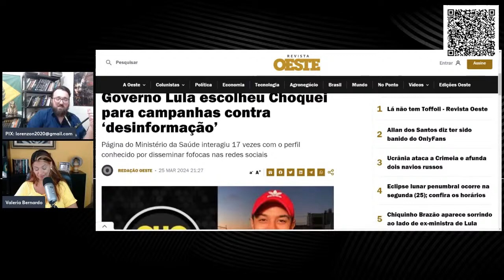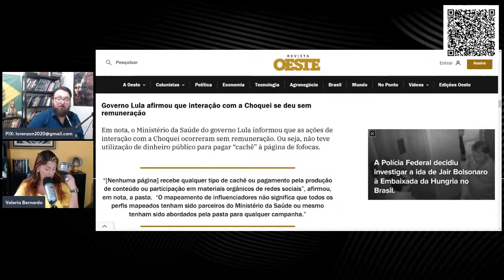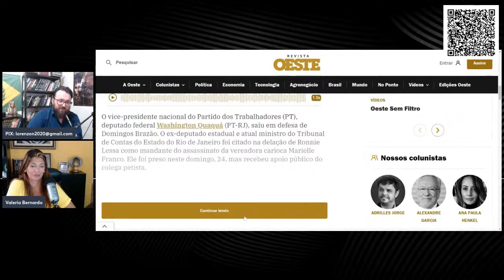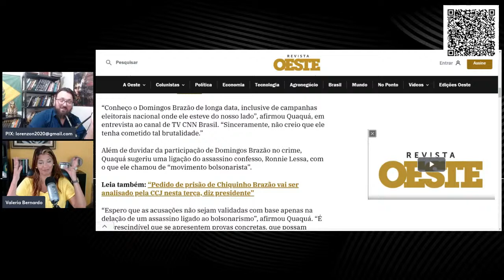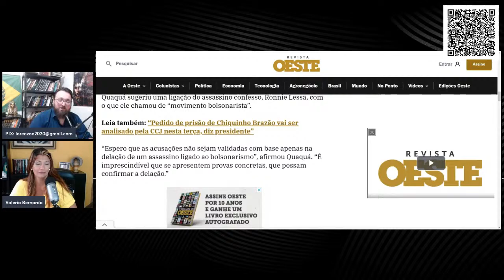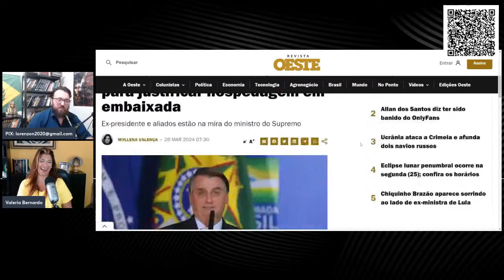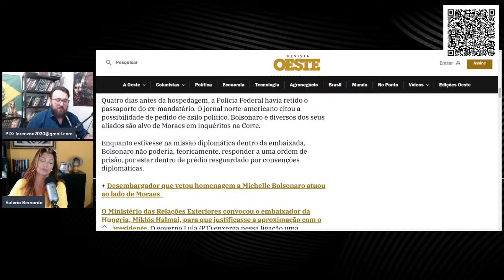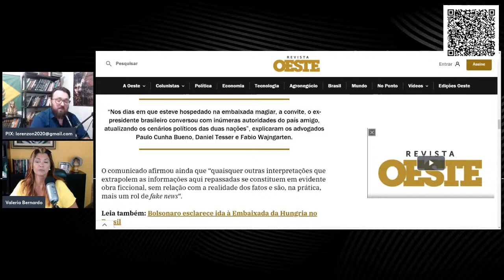NOVA NARRATIVA: A NOITE NA EMBAIXADA DA HUNGRIA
Participe da nossa Rifa Solidária ligada ao canal 'Ligando os Pontos com Ítalo Lorenzon'! Esta ação tem como objetivo principal apoiar a Comunidade Missão Precursores do Senhor, que, por meio de seu carisma singular, empenha-se em resgatar os filhos de Deus do martírio do pecado, conduzindo-os a trilhar o caminho da santidade e da justiça.
Nosso esforço conjunto visa a apresentar a Casa Pró-Vida Gianna Beretta Molla, um espaço de amparo, acolhimento e dignidade para mulheres em situação de vulnerabilidade social. Através desta iniciativa, buscamos proporcionar um ambiente seguro e acolhedor para aquelas que se encontram em risco, oferecendo apoio emocional, estrutural e oportunidades para um recomeço digno.
Sua participação nesta rifa não só possibilita a chance de ganhar prêmios incríveis, mas também contribui diretamente para a realização deste nobre propósito. Cada bilhete adquirido é uma forma de apoio à causa, fortalecendo a construção desse espaço de esperança e renovação.
Junte-se a nós nessa missão de amor e solidariedade! Sua generosidade faz a diferença na vida dessas mulheres e na concretização desse projeto que visa oferecer um recomeço e um futuro promissor a quem mais precisa.

PREMIO A SER SORTEADO NA RIFA

1 x iPhone 14 Pro Max 1 Tera (Space Black)
Isso mesmo, além de ajudar em uma causa nobre você poderá ganhar o incrível smartphone da Apple.

SORTEIO

O sorteio será atrelado ao resultado do sorteio loteria federal. O número que for sorteado no site da caixa econômica federal será o ganhador da rifa, evitando qualquer interferência externa.

Será utilizado os 3 últimos dígitos do 1° destino (conforme o site abaixo)

Caso o número do 1° destino não esteja entre 000-999 (quantidade de números da rifa), será utilizado o segundo destino, assim sucessivamente.

Agradecemos imensamente pelo seu apoio e participação. Juntos, podemos fazer a diferença na vida dessas mulheres e contribuir para um mundo mais justo e compassivo.

**BOLETIM GEEK:** Fique por dentro de todas as novidades da cultura pop em nosso canal dedicado! 🎮📺

TWITTER: Mantenha-se atualizado com meus pensamentos e opiniões. 🐦

INSTAGRAM: Fotos e bastidores da minha jornada. 📸

TELEGRAM: Receba conteúdo exclusivo diretamente no seu celular. 💬

GETTR: Acompanhe minhas postagens na plataforma Gettr. ✍️

💲 COLABORE PELO PIX: Ajude-nos a criar mais conteúdos relevantes.

📰 Conteúdo do Vídeo:

Conteúdo Jornalístico 📰
Conteúdo Informativo 📚
Conteúdo Educacional 🎓